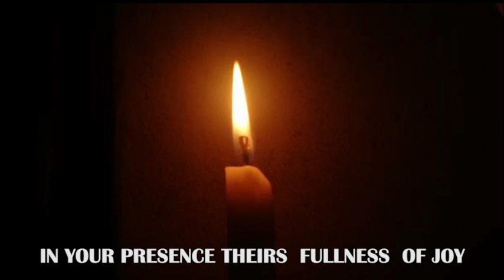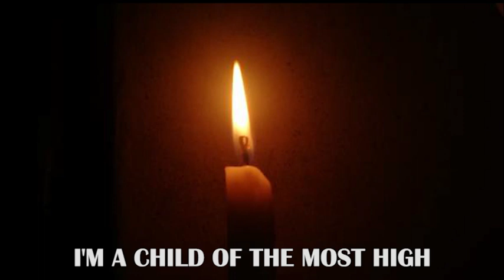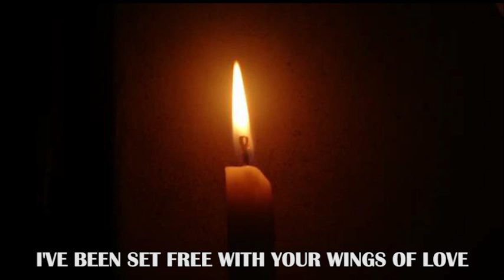Holy Spirit come candle video